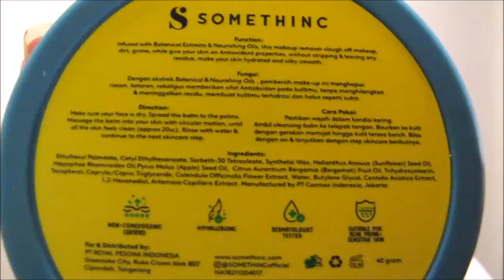YUK REVIEW SOMETHINC CLEANSING BALM! AKHIRNYA NEMU CLEANSER YANG GA PERIH UNTUK SENSITIVE SKIN.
Di video kali ini aku bakal bahas cleansing balm yang bagus banget untuck kulitku yang kering dan sensitif, yaitu Somethinc Omega Butter Deep Cleansing Balm. SENENG BANGET akhirnya bisa menemukan cleanser yang ga bikin perih di kulit, dan ternyata nggak cuma membersihkan tapi juga punya berbagai kandungan yang sangat bagus untuk melembabkan kulit dan memperbaiki skin barrier. Semoga bermanfaat untuk kalian yang punya dry and sensitive skin. Check this out! 💜 Review Somethinc Omega Butter Deep Cleansing Balm.